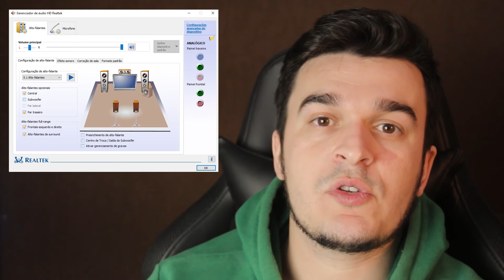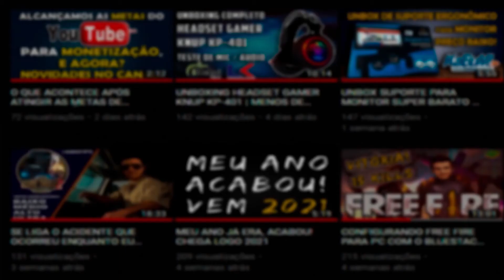QUAL O MELHOR HEADSET GAMER PARA PC, CONSOLE E CELULAR?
Basta clicar no link e comprar o que desejar, que automaticamente vai estar nos ajudando ^^

Salve galera!
Segue guia de tópicos abordados em vídeo para seu conhecimento:
00:00 Intro
00:30 Apresentação
00:58 Qual sua Prioridade?
02:15 Grave ou Agudo?
03:35 Conexão USB Exclusiva
04:05 Ear Pad Courino ou Tecido?
05:04 Microfone
06:18 Qual a Melhor Marca?
07:42 Especificações
09:07 Controle de Volume e Mute no Cabo
10:19 Headset 7.1
11:22 Considerações Finais

Espero que você goste! Não esqueça o like se gostou =D